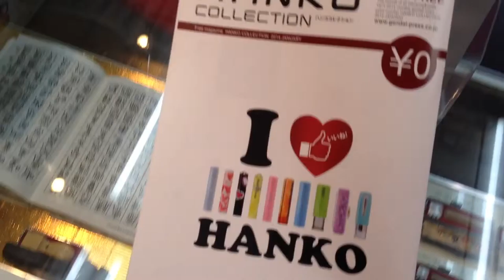ハンコ選びで迷ったら!!店頭にてこちらのフリーペーパーを無料でお配りしたします。鳥取市の老舗はんこ屋 いろは堂へ!!